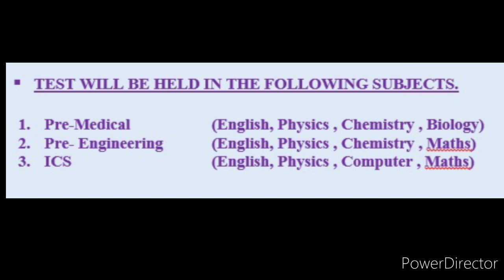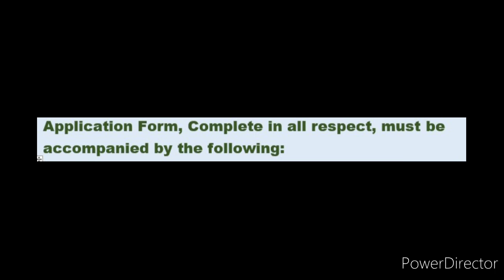11th Class Admissions Cadet College Pasrur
11th Class Admissions Cadet College Pasrur